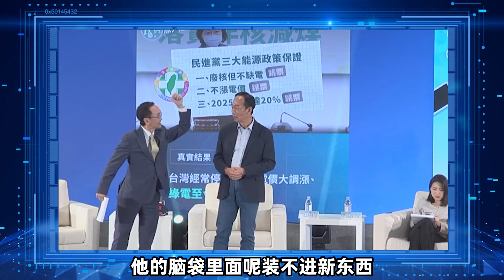幡然悔悟？欧崇敬：郭台铭称离开国民党太冲动，如今挖国民党墙脚是何居心